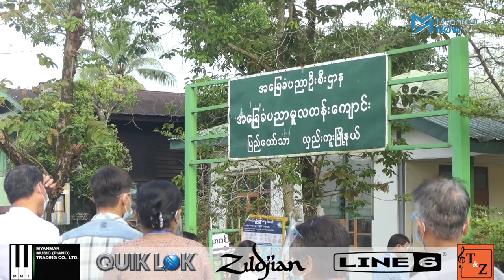လှည်းကူးပြည်သူများလည်း မဲပေးကြပြီ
ရန်ကုန်မြောက်ပိုင်းခရိုင် လှည်းကူးမြို့နယ်အတွင်းက မဲရုံတစ်ရုံအရှေ့တွင် မဲပေးမည့် ပြည်သူများ မဲရုံမဖွင့်ခင် မနက်ငါးနာရီကတည်းက မဲပေးရန် တန်းစီစောင့်နေခဲ့ပြီး တက်ကြွစွာမဲပေးကြသည်ကို တွေ့မြင်ရသည်။

လှည်းကူးမြို့နယ်တွင် အမျိုးသားဒီမိုကရေစီအဖွဲ့ချုပ်ပါတီ နှင့် ပြည်ခိုင်ဖြိုးပါတီ တို့ အဓိက ယှဉ်ပြိုင်ရမည်ဖြစ်ပြီး လက်ရှိ ရန်ကုန်တိုင်းဒေသကြီး ဝန်ကြီးချုပ် ဦးဖြိုးမင်းသိန်းသည် ၂၀၁၅ ရွေးကောက်ပွဲတွင် လှည်းကူးမြို့နယ်မှ ဝင်ရောက်ယှဉ်ပြိုင်ခဲ့ခြင်း ဖြစ်သည်။